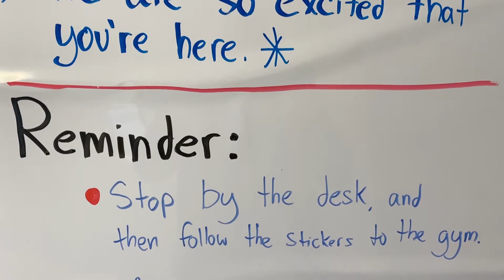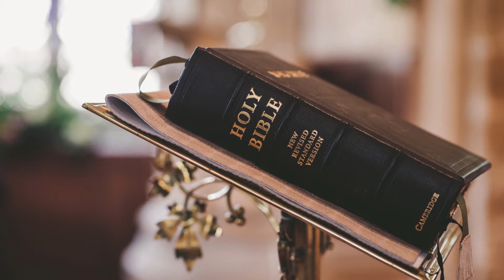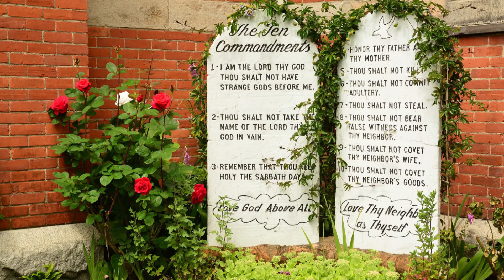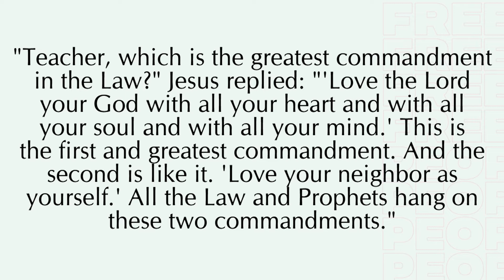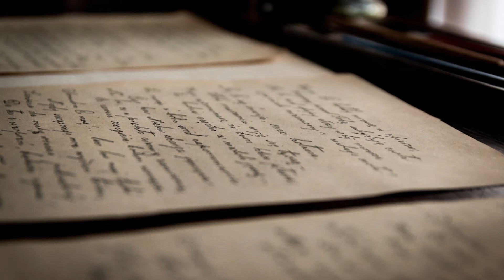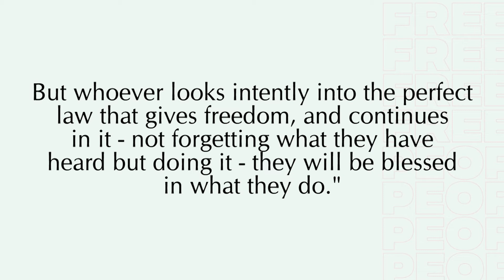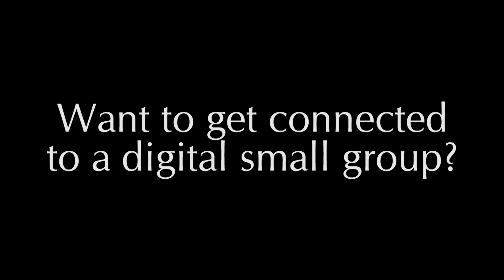Axis Online: Week 36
Here's Week 36 of Axis Online. And we hope that this is the last video that we will need to make for a while. If you haven't heard, next Wednesday, we plan to resume in-person youth group. See you February 10th at 6!

Songs:

"Papov" by Yung Logos

Graphics:

The photos of the alarm clock, the Torah scroll, the Ten Commandments, the angry man, the axe, the toilet, the broken fence, the bathroom, the Bible, the chalk board, the two masks, the crosses, the judge gavel, the girl doing chores, the Jerusalem building, the anti-bacon sign, the old letter, the painting of James, and the Jewish person were all found on Pixabay.com. They are used with permission.

The "Free People" bumper video clip and graphics are used with permission. They are not our own content, but were created by: Grow Youth Ministry Curriculum and Annual Strategy.